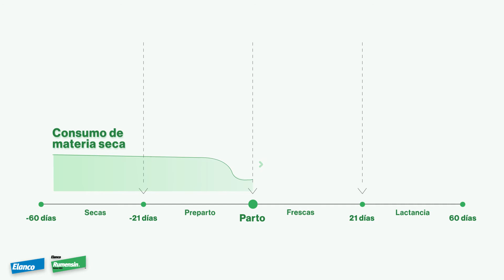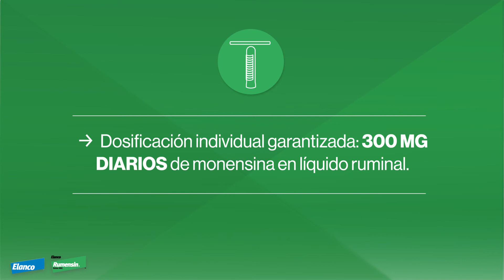Más energía cuando más lo necesita – Rumensin Bolos ABC, Lechería